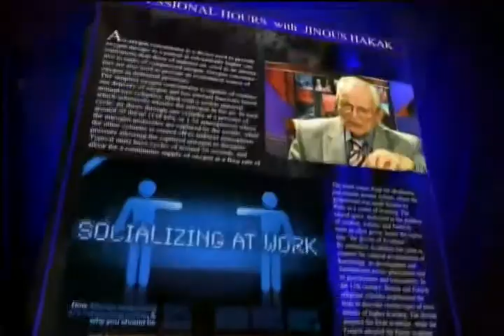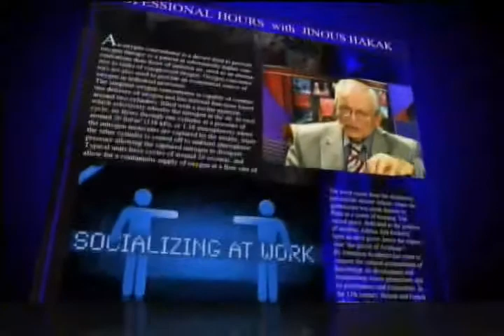Golden Caviar Skin Care live on ITN #15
On this show we talk about all the Benefits of caviar and why exactly should we be using it?
Did you know caviar cells are the most similar to human skin cells and that’s why you see such a quicker and stronger effect !